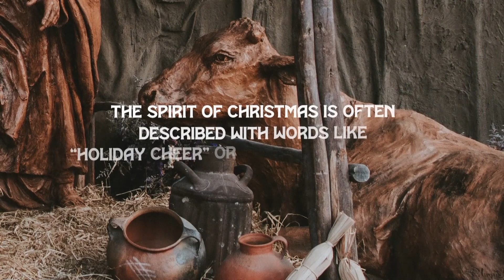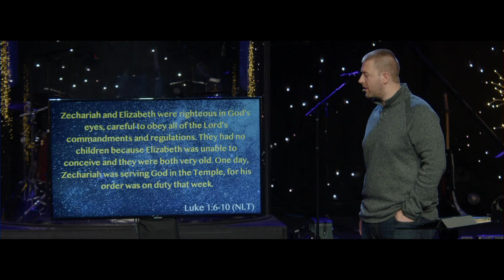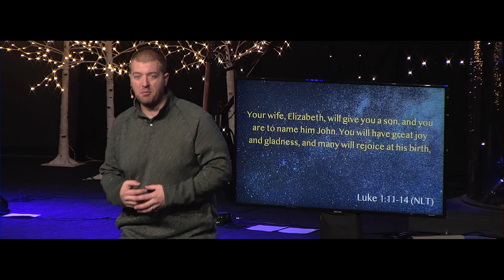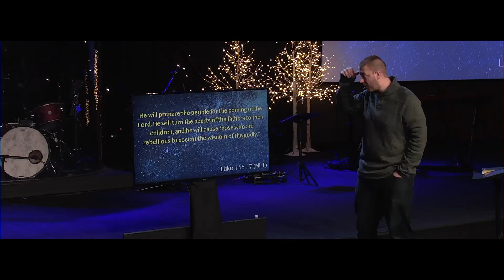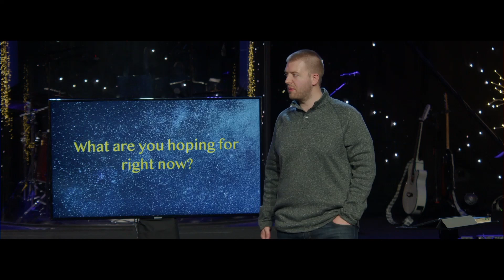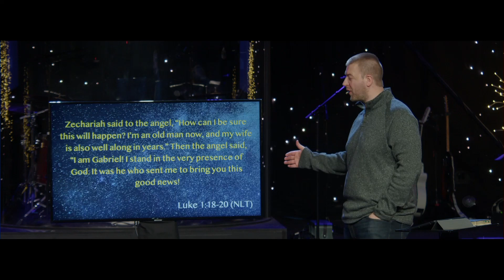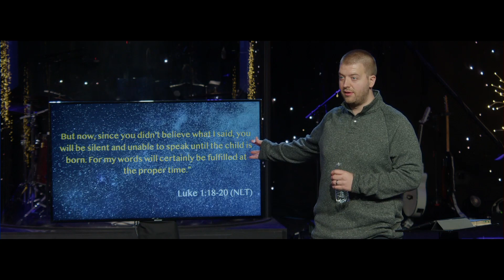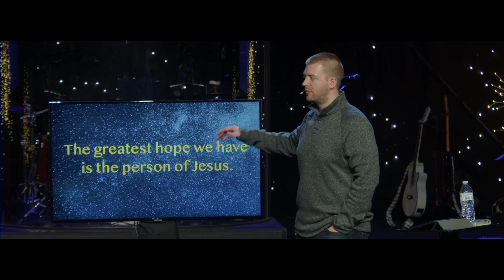Hope | 12.3.23 Full Service